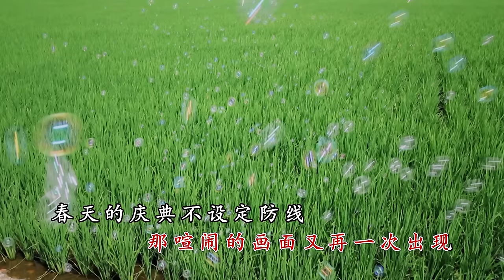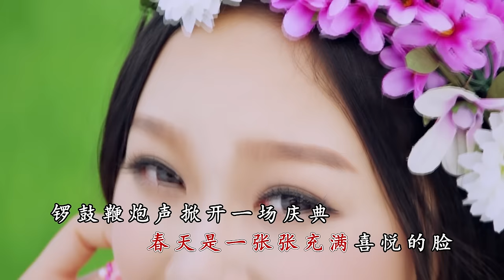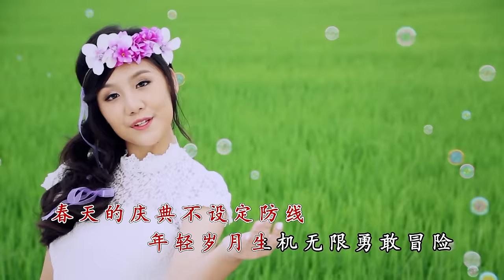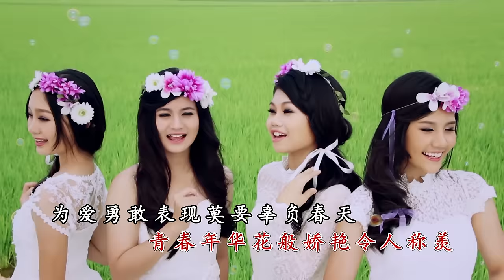[Q-Genz 巧千金] 春天的庆典 高清版 MV -- 春风得意 2017 (Official HD MV)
《春风得意》-- Q-Genz 巧千金
春天的庆典高清版 MV 来啦~
Q-Genz 巧千金在这支 MV 里演绎公主风以及气质文青风，在绿油油的稻田以及蓝天白云为背景下，唱出勇敢追梦，不辜负春天的正面态度~

Choreography By: Miko